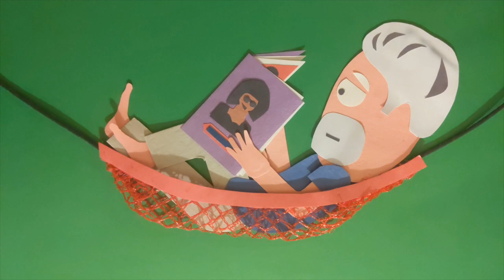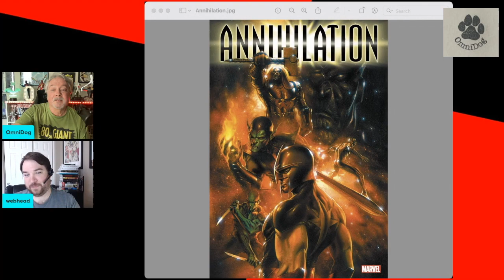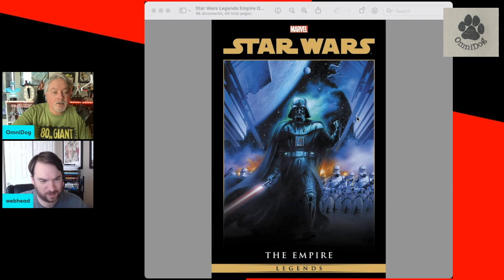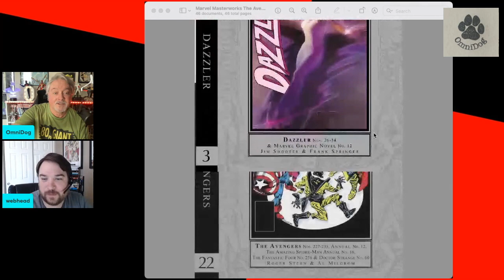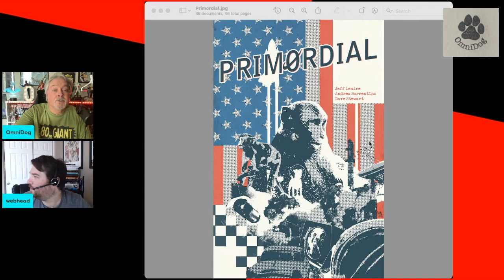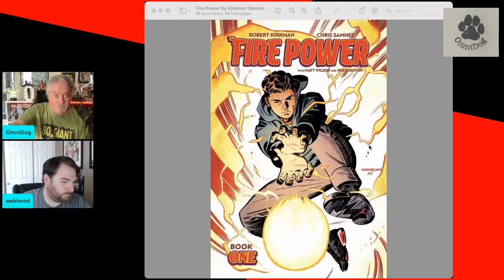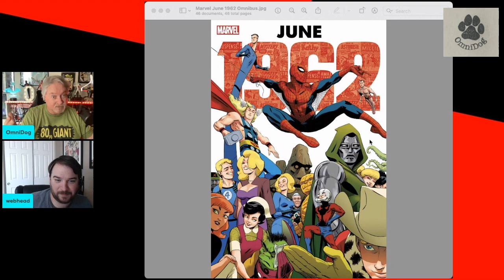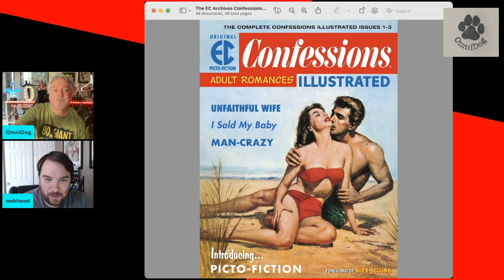Essential Collected Editions for May 2022